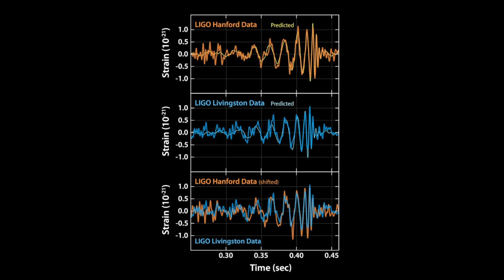Dr. Evalyn Gates on LIGO's Detection of Gravitational Waves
For the first time, scientists have observed ripples in the fabric of space-time called gravitational waves, arriving at the Earth after a violent collision of two black holes 1.3 billion years ago. This confirms a major prediction of Albert Einstein’s 1915 general theory of relativity and opens an unprecedented new window into the cosmos.

Watch an interview with Cleveland Museum of Natural History Executive Director & CEO Dr. Evalyn Gates, an astrophysicist herself, to learn more about this exciting announcement.